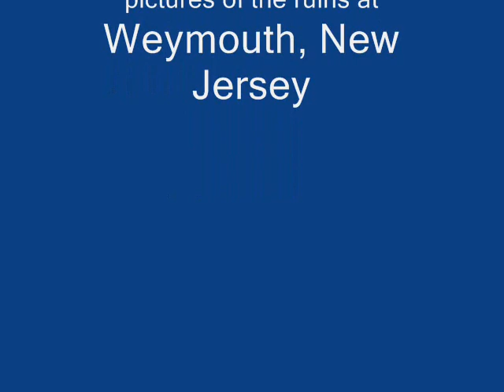The Crossing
The Crossing by Clann An Drumma
a celtic wonder.
the pictures used in this video are taken by me at the Ruins of Weymouth, New Jersey USA